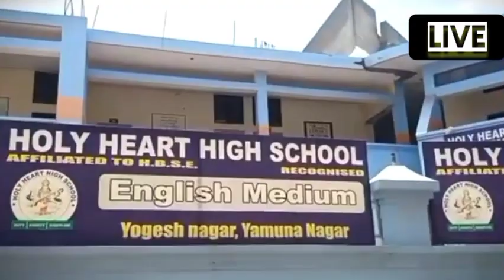✴️हरियाणा शिक्षा मंत्री 🔴LIVE फिर से स्कूल बंद होंगे करुणा तीसरी के चलते 2021